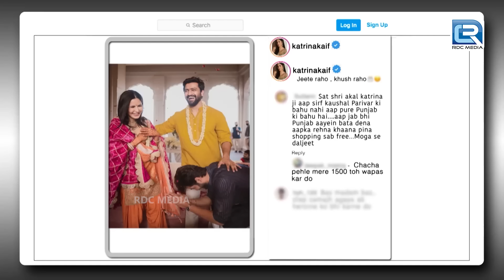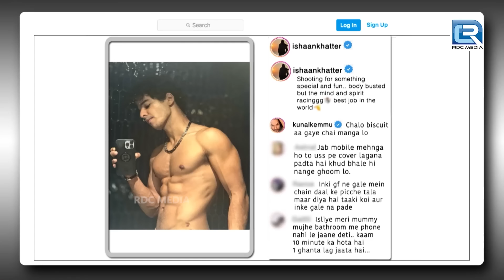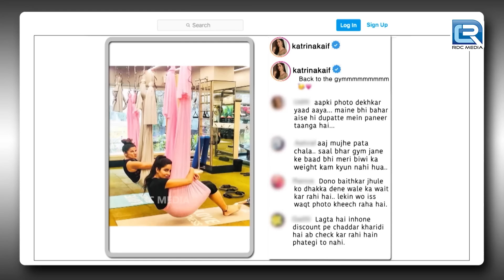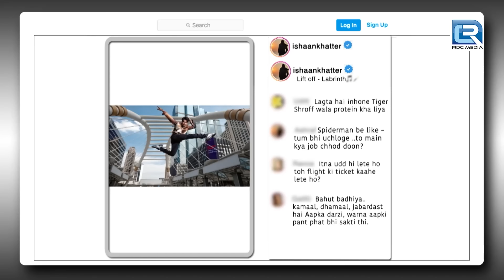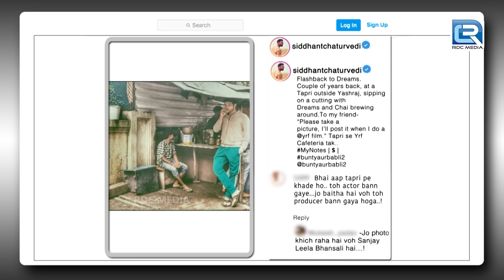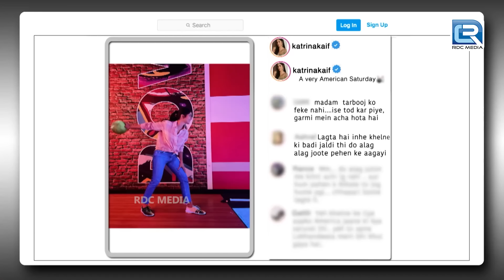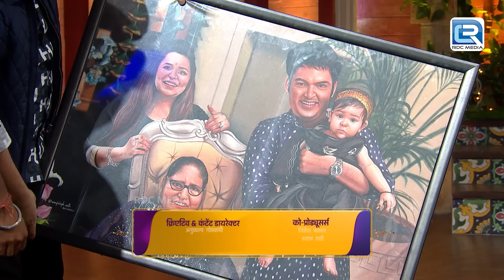Katrina तुम इन सब को छोड़ कर मेरे साथ Date पर चलोगी | The Kapil Sharma Show S2 | Full EP HD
About The Kapil Sharma Show Season 2 : 275